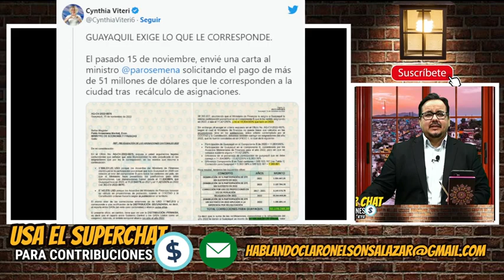Para pelear son número 1